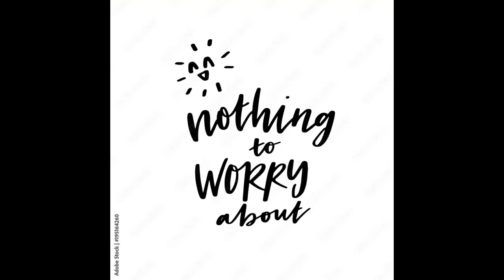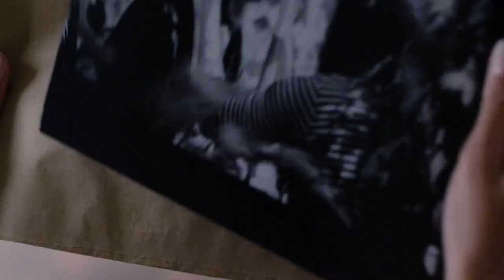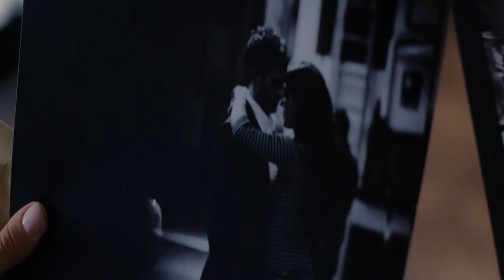The Hidden Face 2011 Film Explained big breast milk hand expression